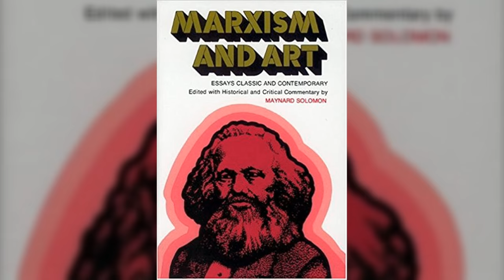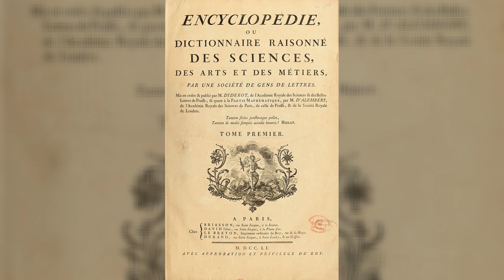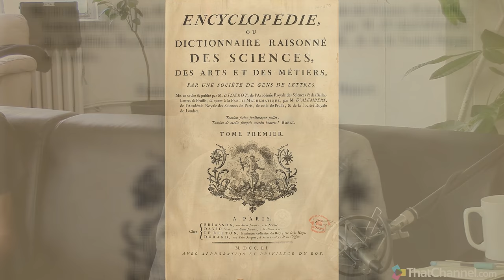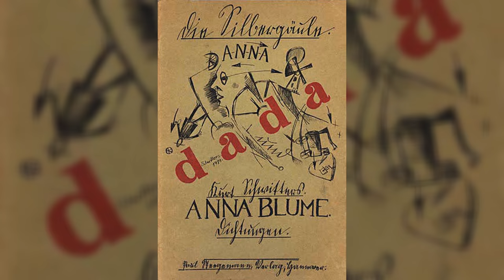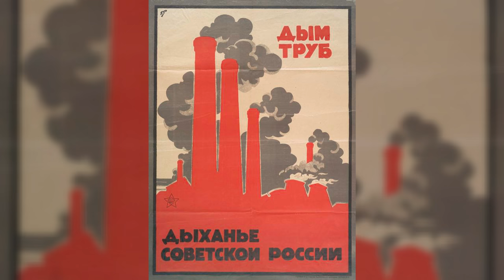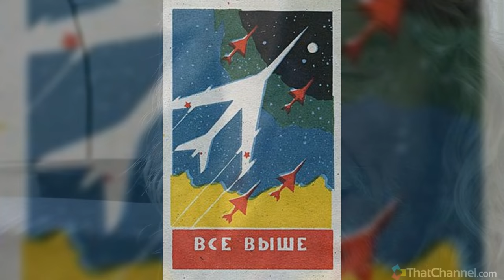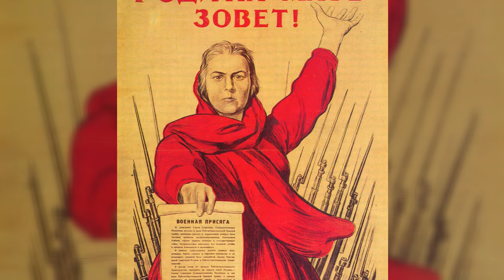Author Yuri Kuchinsky on Marxist Scientific Materialism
Exploring in-depth discussion with author Yuri Kuchinsky about the Classical Marxism of Communist Scientific Materialism, also later Neo Marxist departure from it, VS General Relativism of the Capitalist West, and how the political discourse of the early 20th century influence the arts and the philosophical debate.